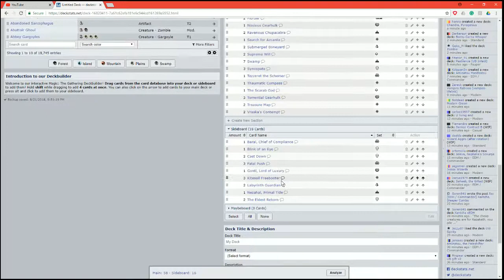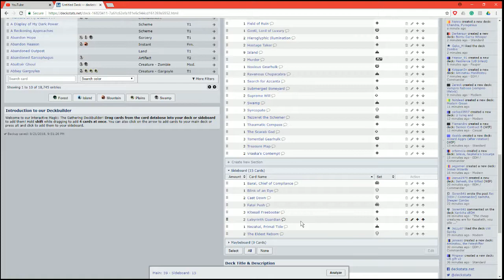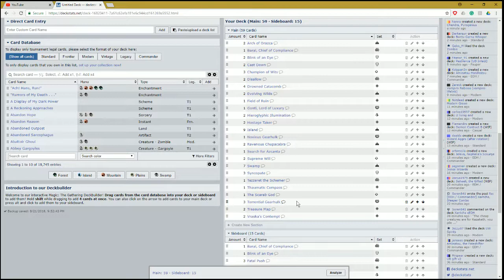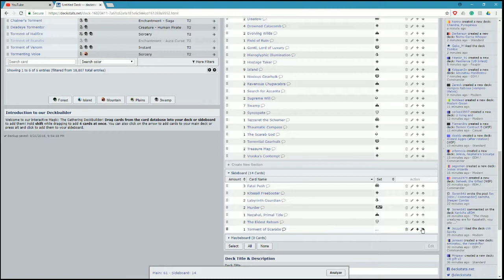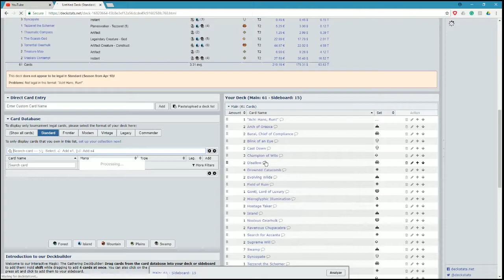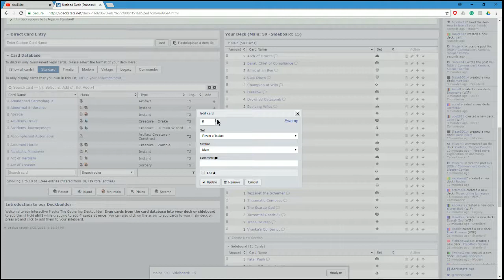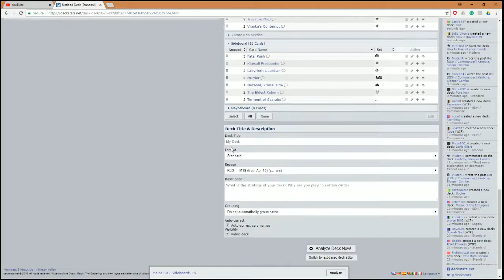MTG Arena Run: Competitive Constructed with Dimir Manipulation v2.6 REVENGE: Part 2/2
MTG Arena Run is an hour-long run of gameplay on the closed beta of Magic: the Gathering Arena.

On this episode, we continue our quest with Dimir Manipulation and bring it to a close. What mistake tilts our opponent so hard that he or she concedes on the spot? How will we finally do against the long-awaited mono-red matchup? And what is the final answer to the deck (without going all-in on all of those mythics)?

Magic: the Gathering Arena Run is unofficial Fan Content permitted under the Fan Content Policy. Not approved/endorsed by Wizards. Portions of the materials used are the property of Wizards of the Coast. ©Wizards of the Coast LLC.